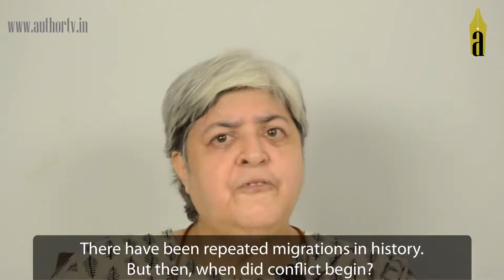Nandita Haksar On Across The Chicken Neck